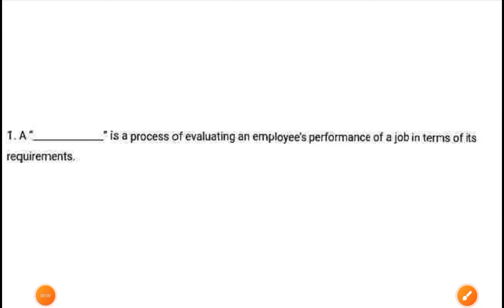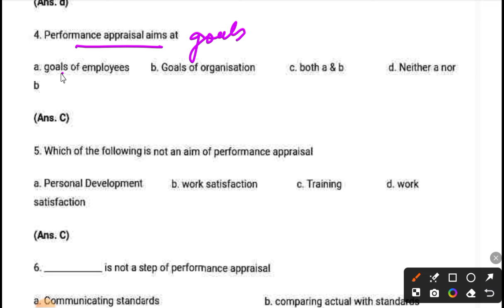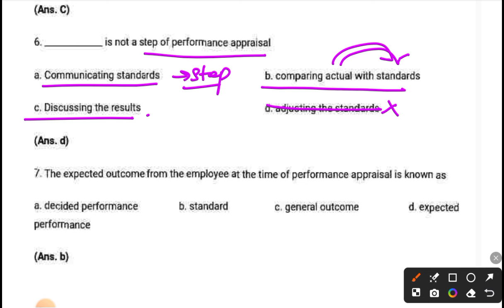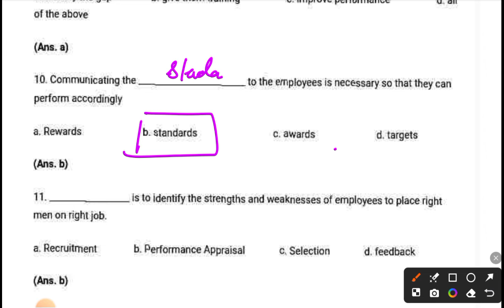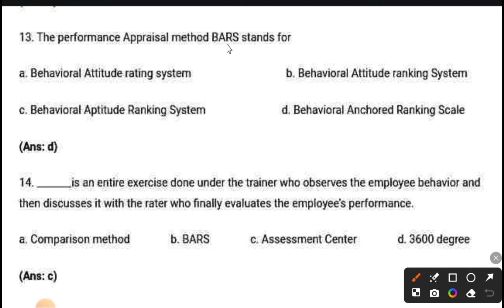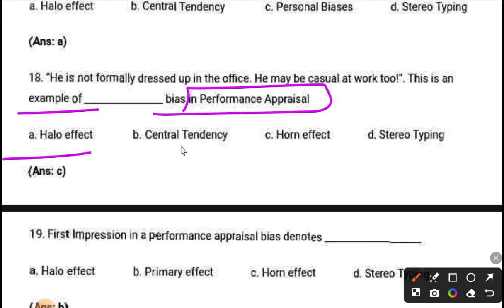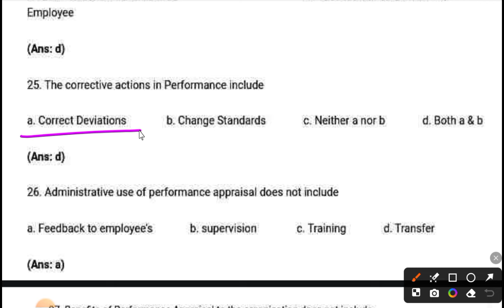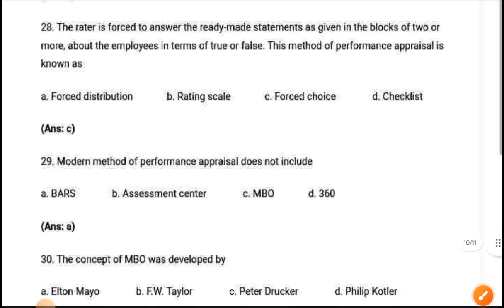DDU|Human Resource Management -Paper2|B.com 6th Semester| Most Expected MCQ